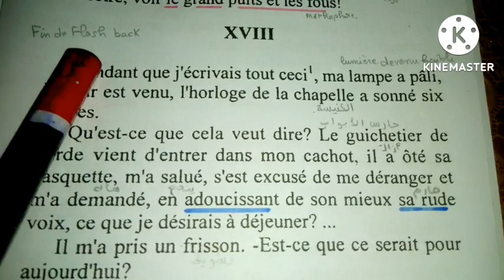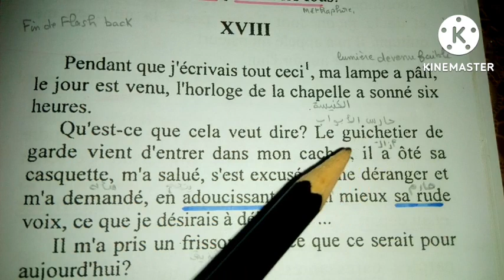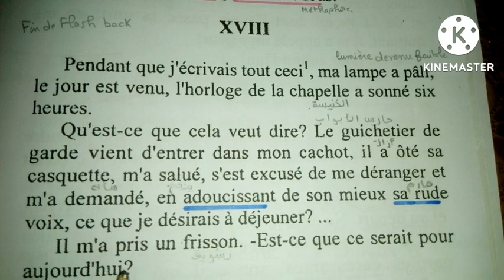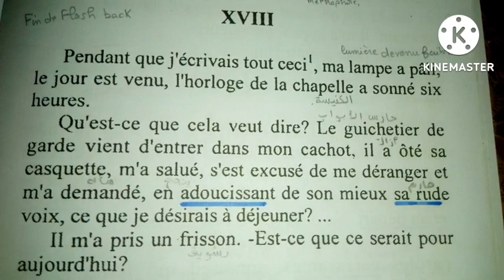lire chapitre18du Dernier Jour D'un Condamné et identifier les figures de style#1bac#examen_régional